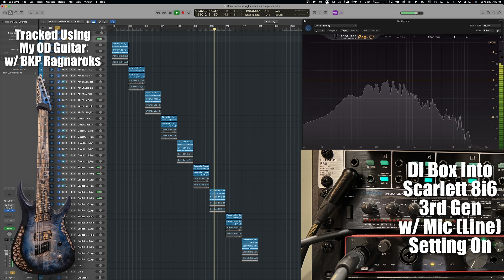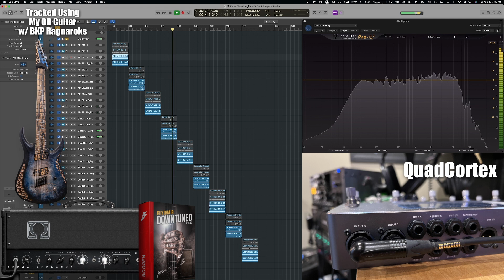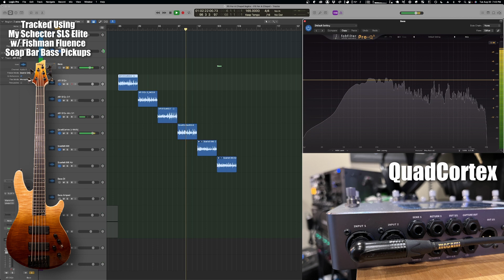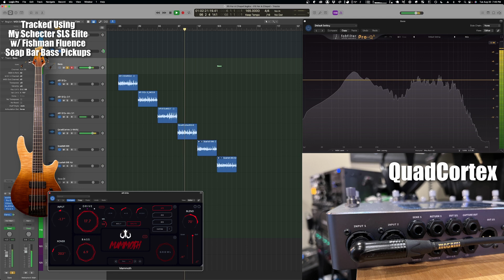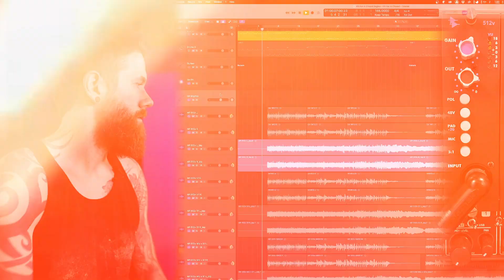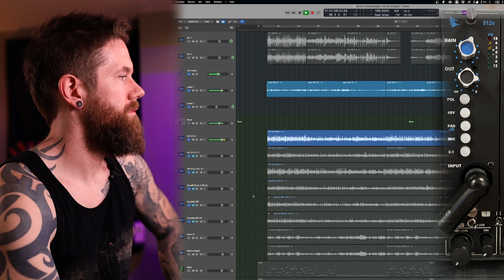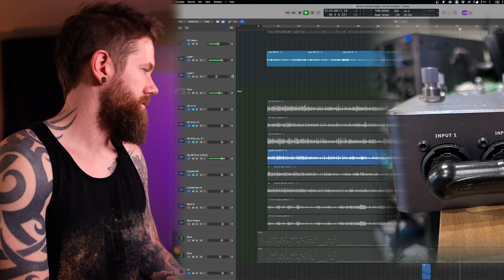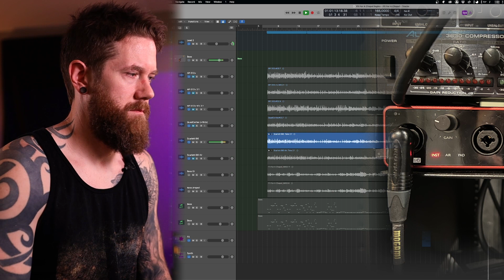Is An Expensive Preamp Required for Great Guitar & Bass Tones?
In this video we’re comparing 3 different preamps on guitar and bass to see what effect each one has on the resulting tone. You’ll hear back-to-back audio samples of both guitar and bass DI’s that were tracked with each of these preamps using multiple configurations and settings. You’ll also hear audio samples of high-gain guitar and bass tones as well as full mix audio samples. If you’re ever wondered if budget audio interfaces/preamps can be used for professional guitar and bass tones, this is the video for you.

—GUITAR INFO—

Note: I used Mogami guitar cables for all connections.

Non-DI Box Guitar Tracking Signal Chain:
• OD Guitar w/ BKP Ragnarok Pickups → API 512v Instrument Input (This is a 500 series module that’s installed in a Cranborne Audio 500R8 Chassis) → Mac
• OD Guitar w/ BKP Ragnarok Pickups → QuadCortex Instrument Input → Mac
• OD Guitar w/ BKP Ragnarok Pickups → Scarlett 8i6 3rd Gen Instrument Input → Mac

DI Box Guitar Tracking Signal Chain:
• OD Guitar w/ BKP Ragnarok Pickups → Behringer Ultra DI Pro → API 512v Mic Input (This is a 500 series module that’s installed in a Cranborne Audio 500R8 Chassis) → Mac
• OD Guitar w/ BKP Ragnarok Pickups → Behringer Ultra DI Pro → QuadCortex Mic Input → Mac
• OD Guitar w/ BKP Ragnarok Pickups → Behringer Ultra DI Pro → Scarlett 8i6 3rd Gen Mic Input → Mac

Amped Guitar Tone Signal Chain:
Pro-Q 3 (To remove low-end and boost a bit around 2.5k → Nembrini Audio NA 808 pedal → Neural DSP Omega Ampworks Granophyre → STLTones Libra IR Loader with Bogren Digital Downtuned IRs → Pro-Q 3 for some minor final sculpting EQ → bx_limiter

—BASS INFO—

Non-DI Box Bass Tracking Signal Chain:
• Schecter SLS Elite 5 String → API 512v Instrument Input (This is a 500 series module that’s installed in a Cranborne Audio 500R8 Chassis) → Mac
• Schecter SLS Elite 5 String → QuadCortex Instrument Input → Mac
• Schecter SLS Elite 5 String → Scarlett 8i6 3rd Gen Instrument Input → Mac

• Schecter SLS Elite 5 String → Behringer Ultra DI Pro → API 512v Mic Input (This is a 500 series module that’s installed in a Cranborne Audio 500R8 Chassis) → Mac
I didn’t track the bass using the DI Box and Mic inputs on the QuadCortex and Scarlett because there just wasn’t any real difference and I had already tracked these parts like 50 times lol.

Amped Bass Tone Signal Chain:
AuroraDSP Mammoth → Lindell 50 Series Channel Strip for some EQ and a touch or compression → Pro-Q 3 for some sculpting EQ to remove some additional boxy mids → Slate Digital VMR w/ some additional smoothing compression and EQ to boost low-end → bx_limiter

—DRUMS INFO—

The drums you hear in the full mix audio samples is GGD Invasion along with a custom blend of multiple samples on kick, snare, and toms. The samples I used come from Slate Digital (they came with Trigger 2) and the Bogren Digital Jens Bogren Signature Drum Samples pack.

📧 Get insider access to new content, deals, and giveaways by joining my mailing list!

💬 Let's keep the conversation going! Come chat with me and other mixing/guitar/audio enthusiasts on Discord

If you're looking for a way to direclty support me and my channel, consider becoming a patron. You'll get a bunch of nice perks, including early and exclusive access to certain content!

⭐️ Learn extreme vocals with Britta Görtz! This is the absolute best vocal course for learning harsh vocals

Chapters:
00:00 - Start
00:18 - Preamp Comparison Info
01:03 - Guitar DI Comparisons
01:56 - Guitar DI Thoughts
02:54 - Amped Guitar Tone Comparison
03:48 - Amped Guitar Tone Thoughts
05:10 - Bass DI Comparisons
05:45 - Bass DI Thoughts
06:25 - Amped Bass Tone Comparison
07:00 - Amped Bass Tone Thoughts
08:09 - API in Full Mix Audio Sample
09:41 - QuadCortex in Full Mix Audio Sample
11:25 - Scarlett 8i6 in Full Mix Audio Sample
12:37 - Final Thoughts